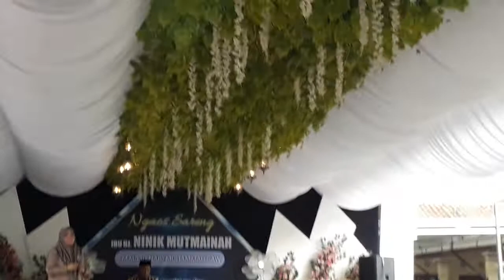Pengajian Akbar Mauludan Nabi Muhammad SAW Bersama Ibu Hj. Ninik Mutmainah dr Kendal Jawa Tengah 🎤🧕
Pengajian Akbar Mauludan Nabi Muhammad SAW Bersama Ibu Hj. Ninik Mutmainah dari Kendal Jawa Tengah Dan Kembang Mawar Religi dari Sekayu Kragilan Pakis Magelang Dalam Rangka Menyambut Mauludan Nabi Muhammad SAW.
Terima Kasih 😎🙏
SVB_Lover'S2022 🎤💃
SVB_VIDEOSHOOTINGPRODUCTION📹📱SM10